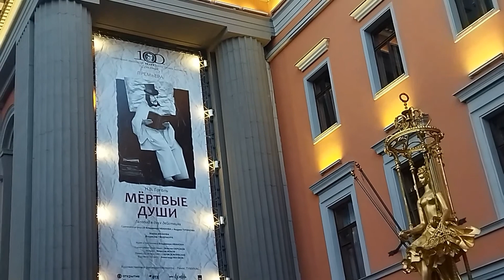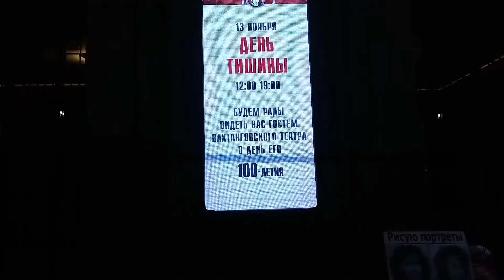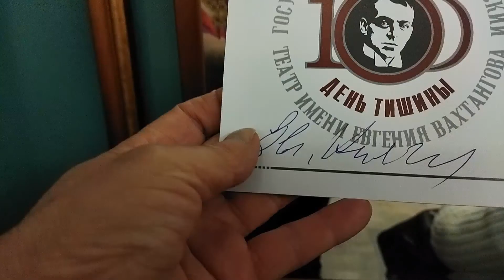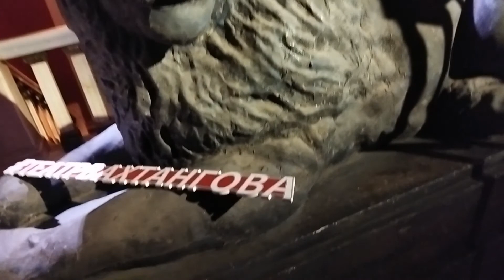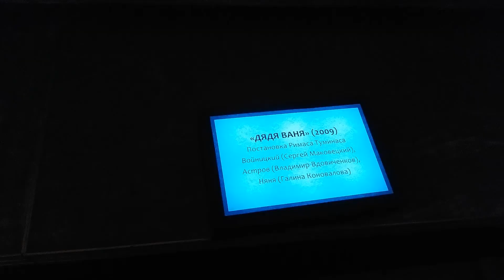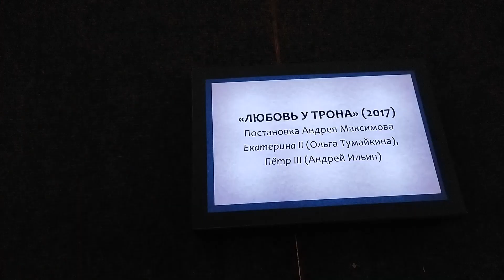Академическому театру имени Евгения Вахтангова 100 лет.